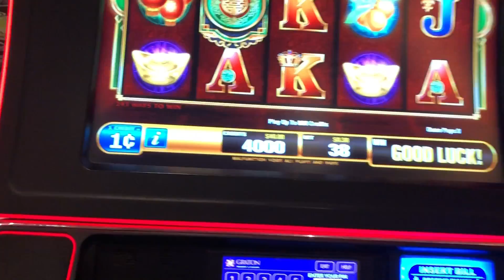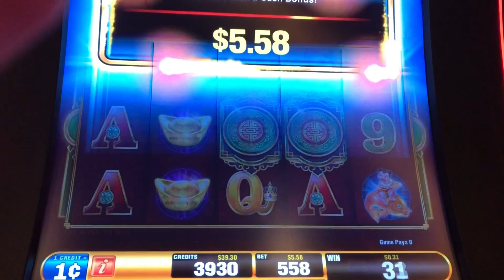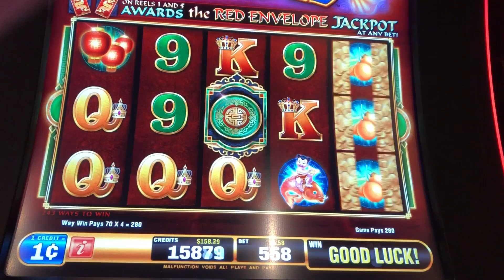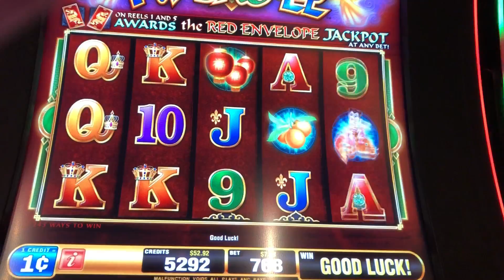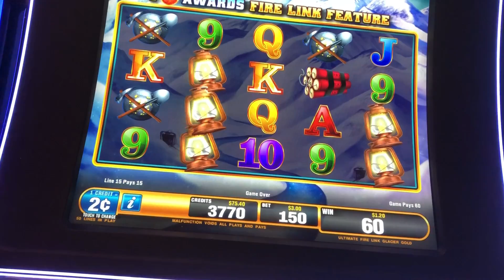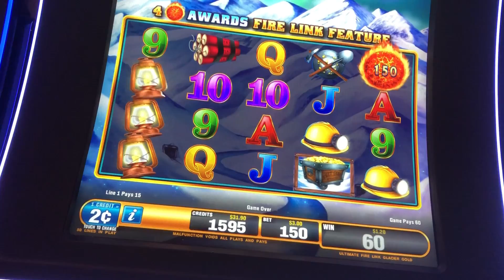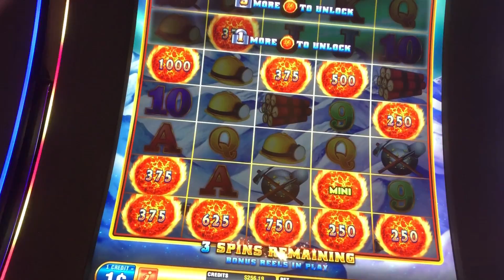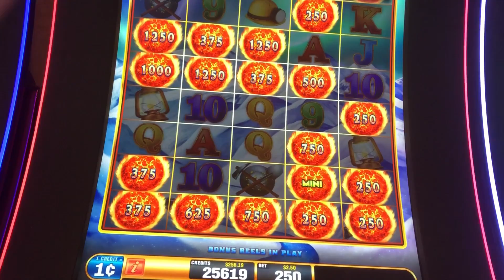Fu Dao Le Ultimate Fire Link 1/21/19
Fu Dao Le

Please gamble responsibly and don’t do what I did with Fu Dao Le

All uploads are content for Billy D’s Slot Channel and may not be used without my written consent